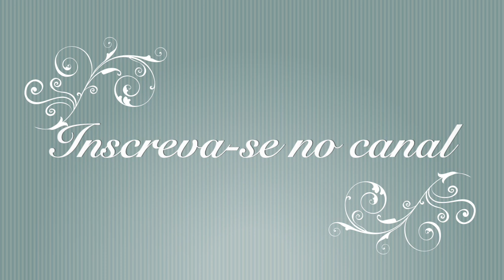FLY Lady: listas de limpeza detalhadas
Também achamos o nome do sistema sexista. Entre em contato com a autora dele Neste vídeo nos propomos a ensinar a técnica, independente do nome.

Nossa missão é inspirar as pessoas a se organizarem para que tenham mais qualidade de vida!

Minha Lista de Presentes na Amazon

- Confira sempre a aba "Comunidade" para novidades e recados
- Clique em "SEJA MEMBRO" para apoiar o conteúdo gratuito gerado aqui